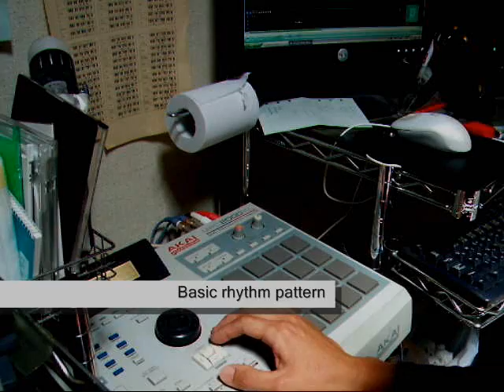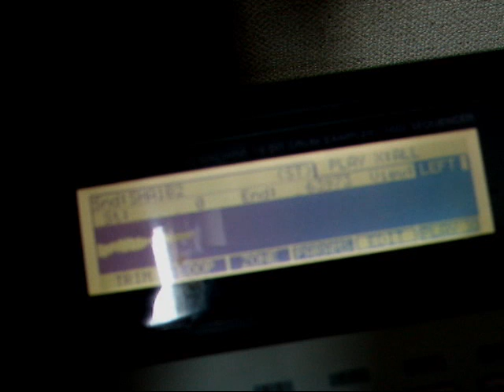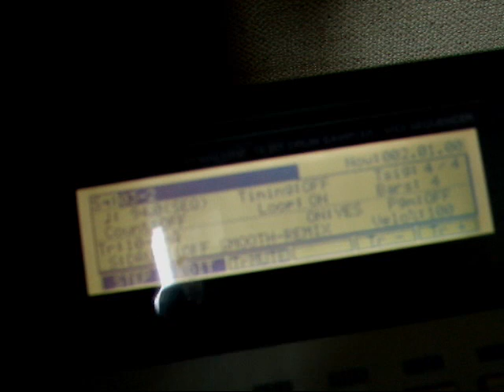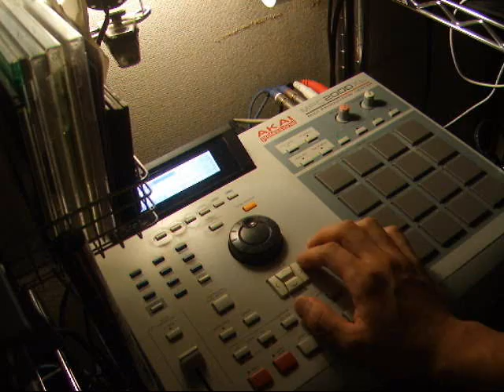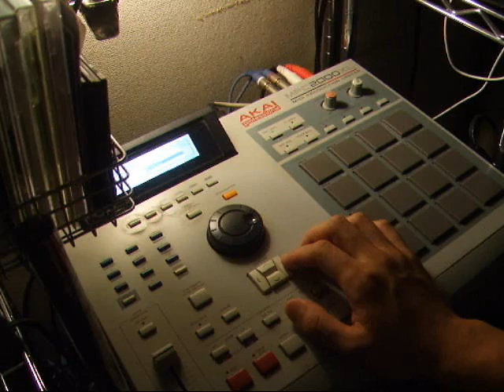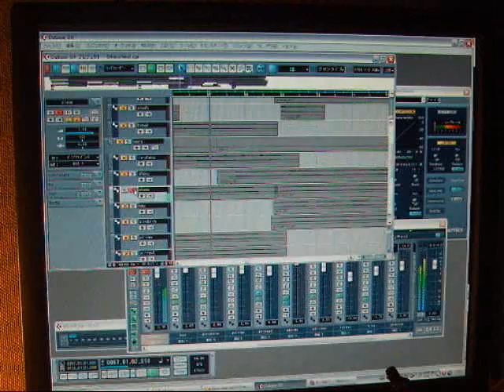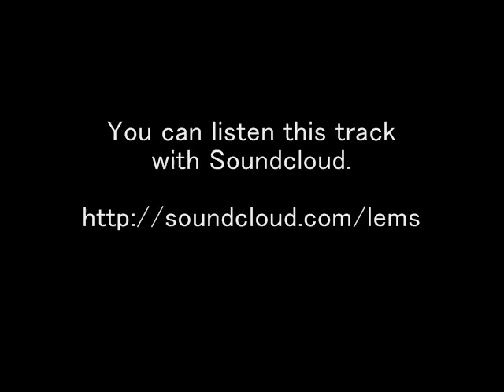Beat making by LEMS (ZDW!?) [MPC2000XL + TRITON]